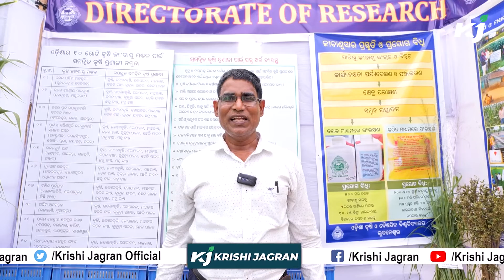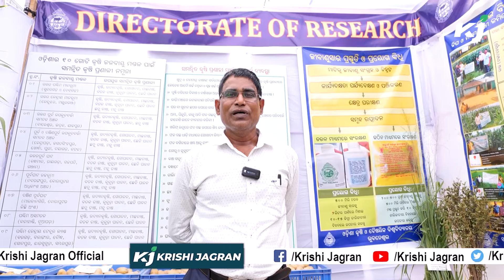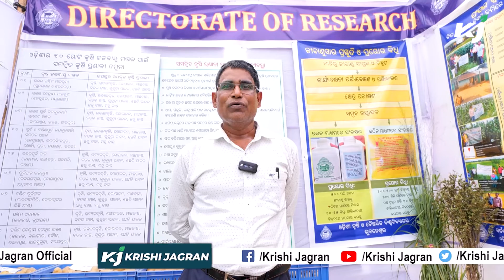ଆଳୁଚାଷ କୁ ନେଇ କ'ଣ କହିଲେ ଡଃ ଅଶୋକ ? l ODISHA l OUAT l FARMER FAIR l AGRI BUSINESS l AGRI STORY